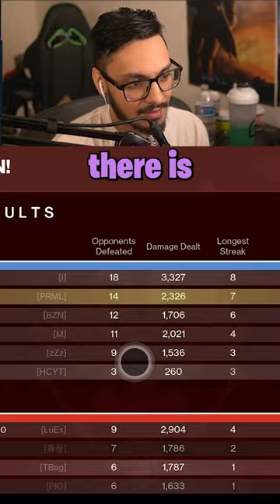The KING of Jötunn in Destiny 2?!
Stream Live on Twitch Everyday at 4am Eastern @ if you want to see live content just like this